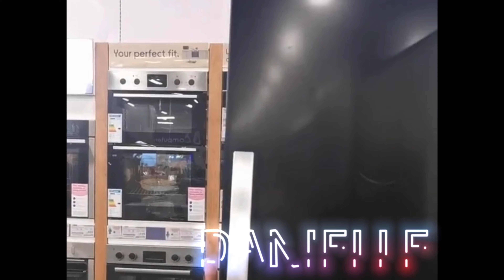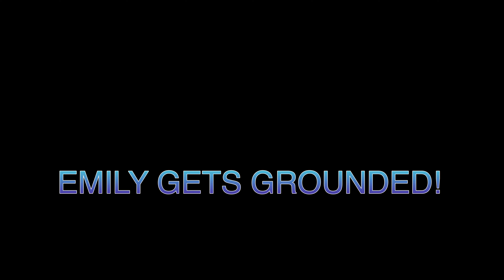The Page Family Tantrums (Kid's Edition)